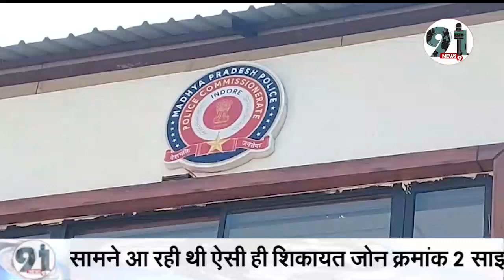ऑनलाइन शॉपिंग से मोबाइल बुलवाने पर निकला साबुन